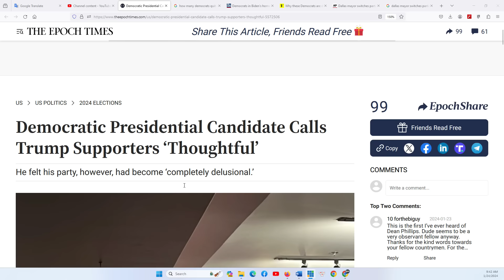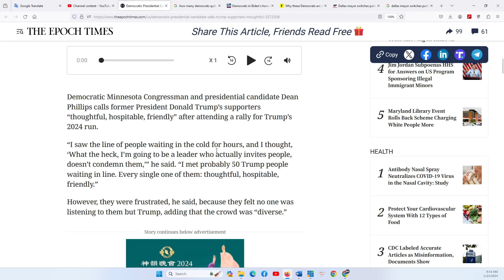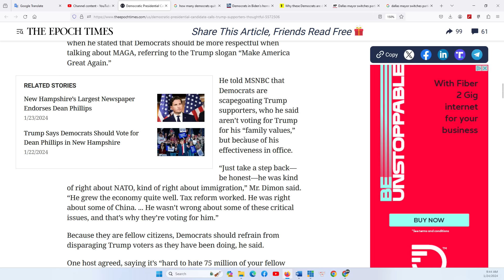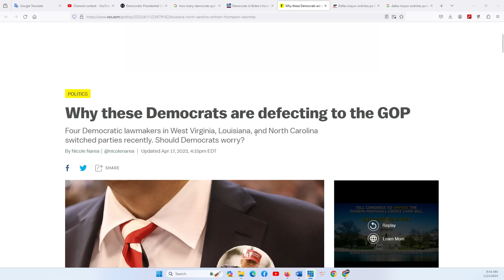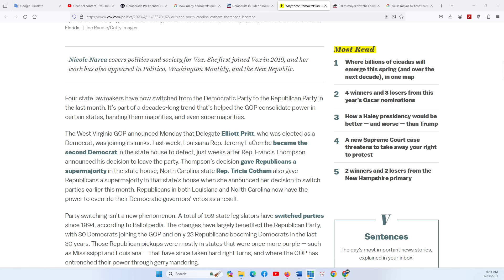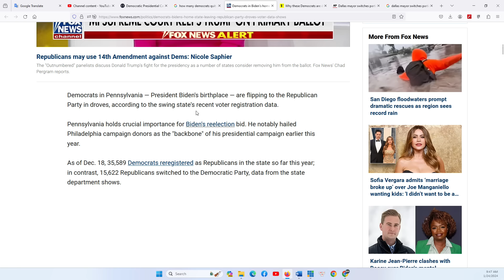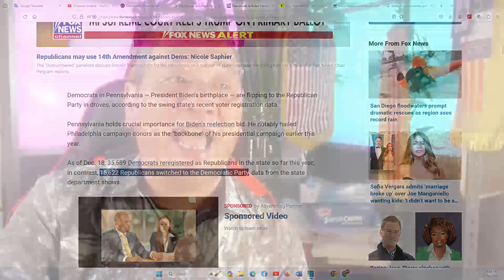THẢO LUẬN ĐẶC BIỆT 24/1/2024